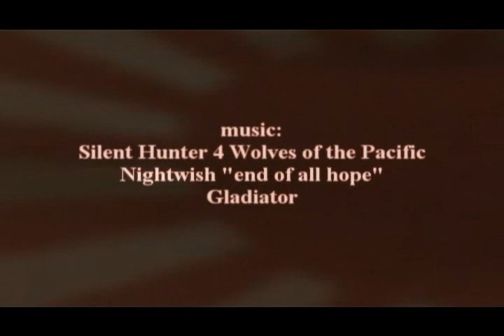Red Sun !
Made with IL-2 sim, PTO